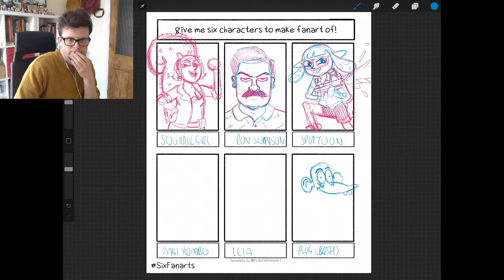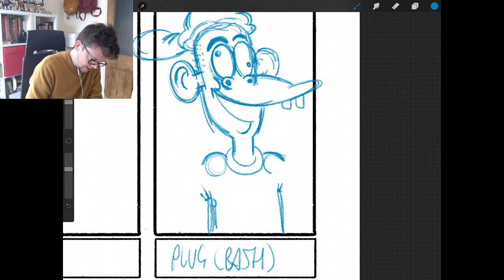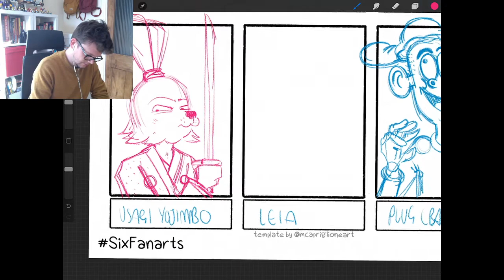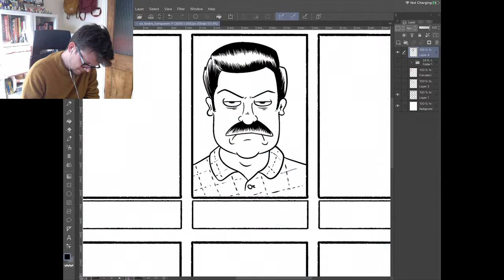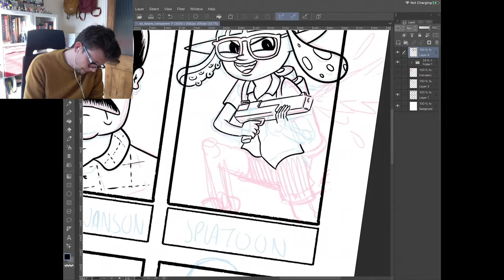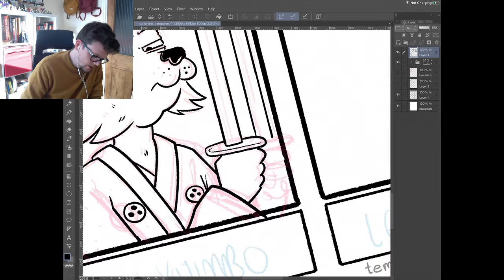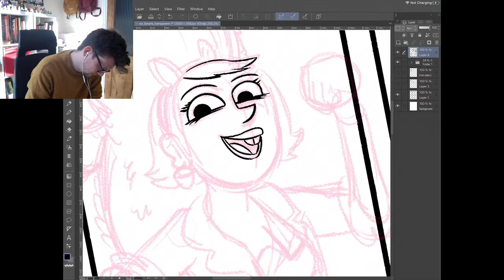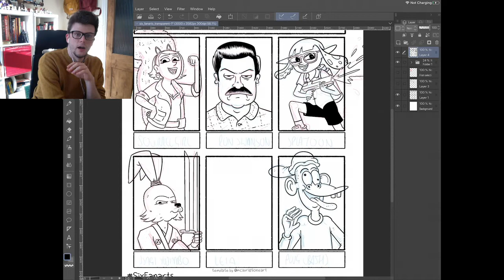FAN ART PART THREE - Marc Draws In The Afternoon - April 14th 2020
I draw more SixFanArts characters from suggestions on Twitter and Instagram!

Catch me Tuesdays and Thursdays at 4pm UK Time over